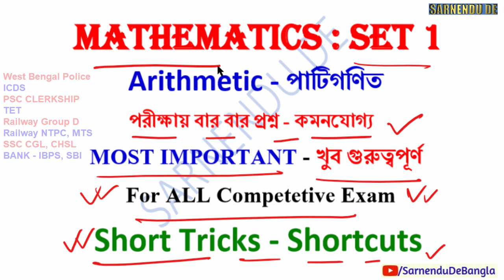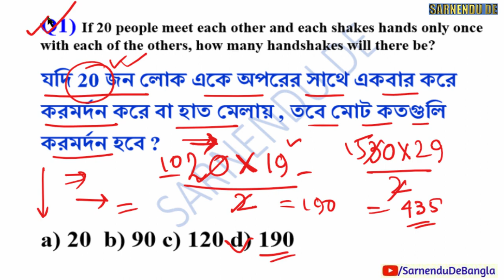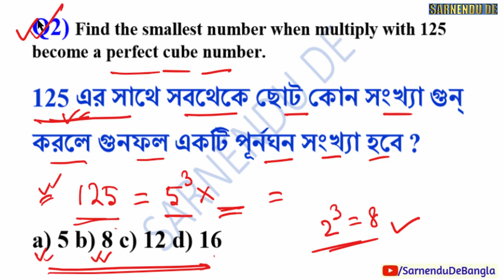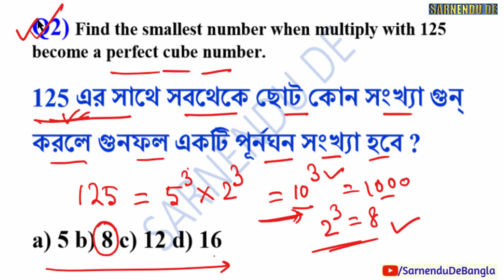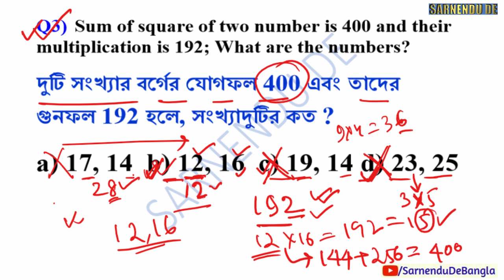MATHS: Arithmetic পাটিগণিত in Bengali SET 1 ICDS WBP PSC Clerkship TET WBCS Railway Bank SSC CGL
MATHS: Arithmetic পাটিগণিত SET 1 ICDS WBP PSC Clerkship TET WBCS Railway Group D NTPC  Bank SSC CGL